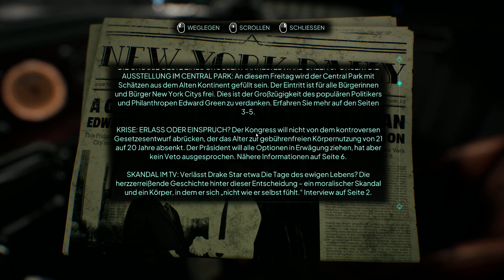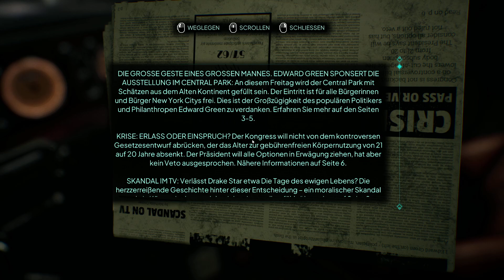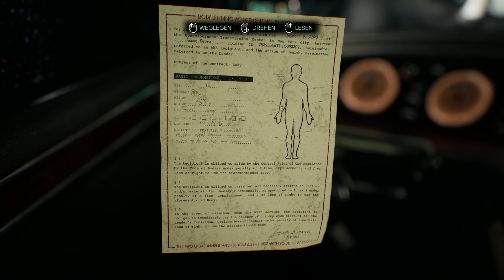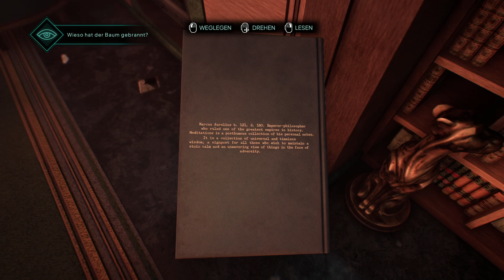Nobody Wants To Die 🕵️ #01 Der Detektiv im FUTURISTISCHEN NOIR-New York [Deutsch|German][Let's Play]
Ein Nobody Wants To Die Lets Play deutsch von xC00K1E.

Viel Spaß mit dieser Folge zu Nobody Wants To Die!

Beschreibung von Nobody Wants To Die:

Die Zeit bringt alles ans Licht
Verliere dich in einem dystopischen New York im Jahr 2329, wo Unsterblichkeit einen hohen Preis hat, der bezahlt werden will. Nach einem Nahtoderlebnis wird Detective James Karra von seinem Vorgesetzten mit einem inoffiziellen Fall betraut, bei dem ihm nur die junge Polizistin Sara Kai zur Seite steht. Die Zeit bringt auf ihrer Jagd nach einem Mörder alles ans Licht und enthüllt die dunkelsten Geheimnisse der New Yorker Elite.

Willkommen in New York im Jahre 2329
Erlebe ein Noir-Abenteuer in einer alternativen Zukunft von New York City im Jahr 2329. Die Technologie ist so weit fortgeschritten, dass sie den Menschen das ewige Leben erlaubt, wobei ihr Bewusstsein in Gedächtnisbanken gelagert und von Körper zu Körper übertragen wird. Doch natürlich nur, wenn man sich die entsprechenden Gebühren leisten kann.

Leite die Ermittlungen
Schlüpfe in die Rolle von Detective James Karra von der Abteilung für Sterblichkeit und begib dich auf die Jagd nach einem Serienmörder, der die Elite der Stadt ins Visier genommen hat. Untersuche Tatorte, indem du James’ Fähigkeiten zur Manipulation der Zeit sowie modernste Technologien nutzt, mit denen du Morde rekonstruieren und Hinweise entdecken kannst, die die schreckliche Wahrheit hinter der Mordserie offenbaren.

Immersives Noir
Verliere dich in einer dystopischen Zukunft und lass dich in eine bedeutsame, originelle und interaktive Detektivstory entführen, die die Gefahren von Transhumanismus und Unsterblichkeit erkundet. In einer Welt, in der das Leben ewig, der Tod nur eine ferne Erinnerung und Moral nebensächlich ist, musst du als abgebrühter Detective auf dem Grat zwischen Gut und Böse wandeln.

Ein atemberaubendes, narratives Abenteuer
Mit der Leistung der Unreal Enginge 5 setzt Nobody Wants to Die neue Grenzen für das Storytelling und kombiniert eine fotorealistische Grafik mit einem einzigartigen, narrativen Erlebnis.

Titel: Nobody Wants To Die
Entwickler:  Critical Hit Games
Publisher: PLAION
Release: 17. Juli 2024
Plattform: PC, Xbox Series, PS5